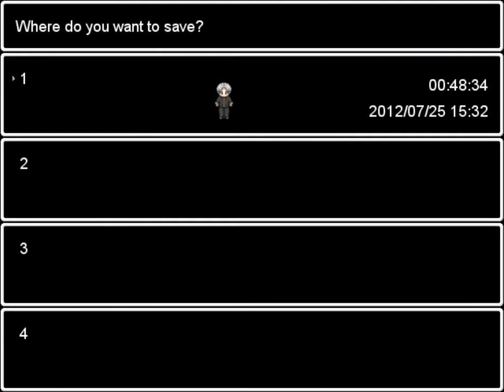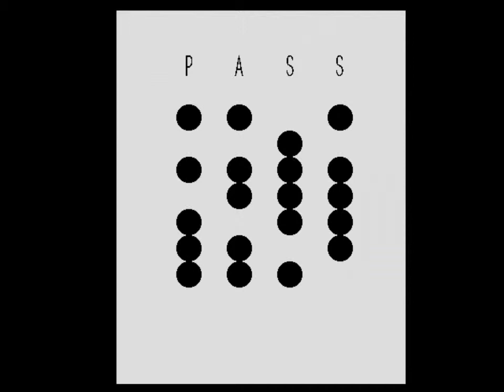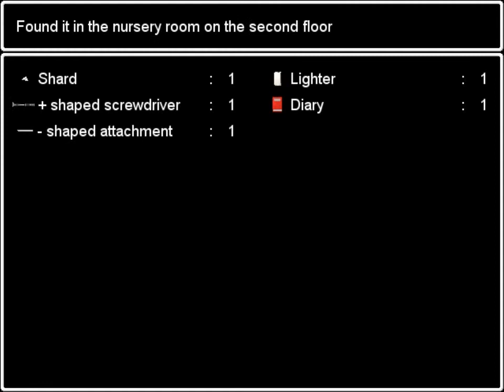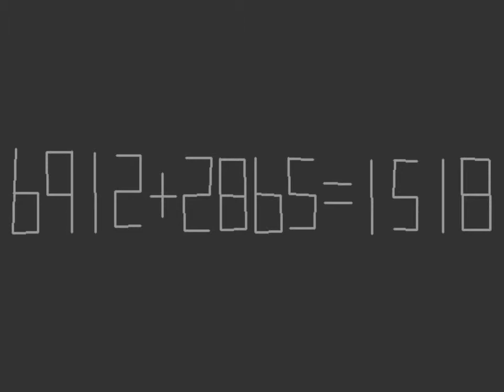BASEMENT PUZZLES ARE HARD!: Ao Oni - Part 4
Ninjabro takes on the Basement puzzles in Ao Oni and it's is just as he feared...they are really really hard...but with some help a few times he can do it.